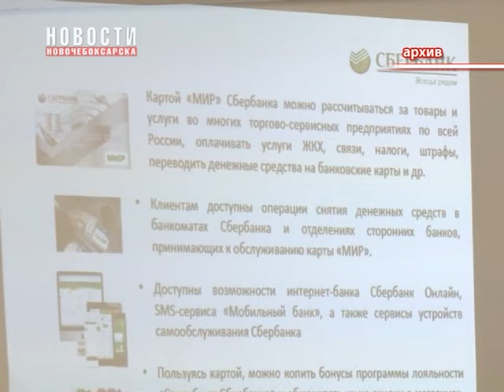В Чувашии стали чаще расплачиваться картами «Мир»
За шесть месяцев 2018 года в Чувашии около 10 миллионов операций произведены с помощью карты «Мир». Это в 81 раз превышает показатель аналогичного периода прошлого года. Такие данные приводит Отделение Национального банка по Чувашии Волго-Вятского главного управления Центрального банка России.